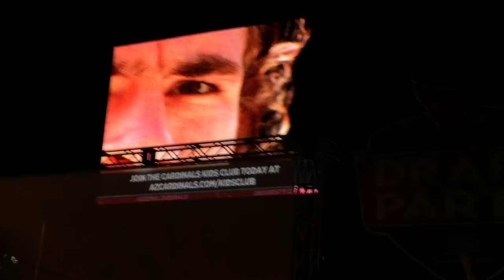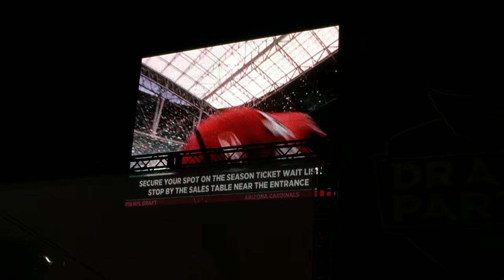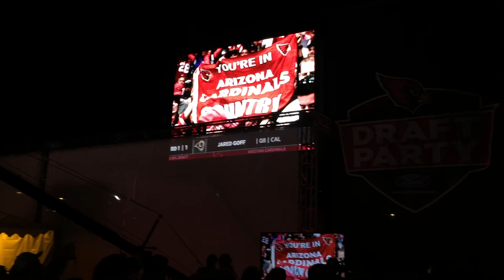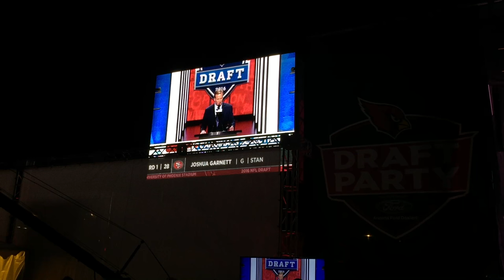2016 Arizona Cardinals Draft Party - Cardinals Select Robert Nkemdiche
The last few years, they've held the draft inside of University of Phoenix Stadium right across the parking lot, but the weather was really nice as of late, so they opted to hold it outdoors on the Great Lawn right down the street. Cheerleaders, players signing autographs, drinks, food and jumbotrons showing footage of the draft all over the place.

Needless to say, the crowd got pretty excited leading up to the 29th pick, during the 29th pick, and after the 29th pick (where they ended up selecting Ole Miss DE Robert Nkemdiche). Smoke machines, strobe lights, party music and t-shirts being tossed into the crowd from the main stage!

This video clip is a sample of those reactions. Enjoy!

(Attention: I do not own, or make any claim to, any audio or imagery contained within this footage; all rights are reserved to the NFL©, The NFL Network©, all NFL© teams, and their sponsors, advertisers and affiliates.)